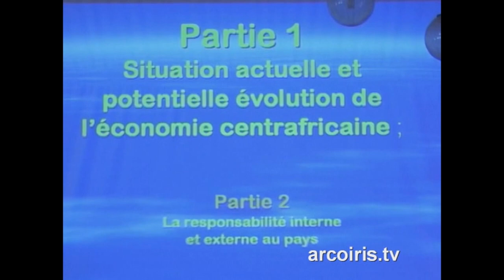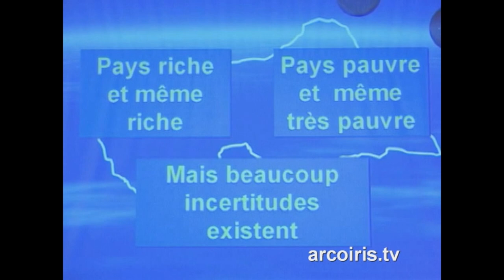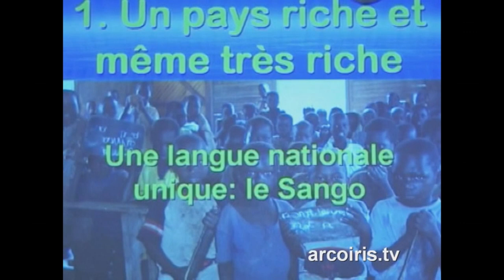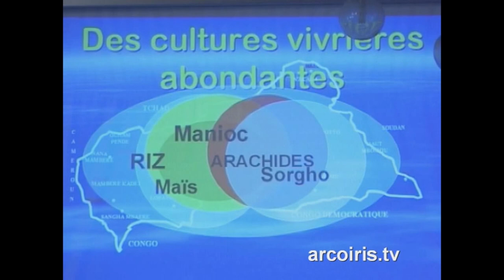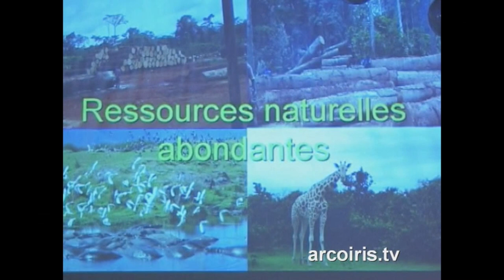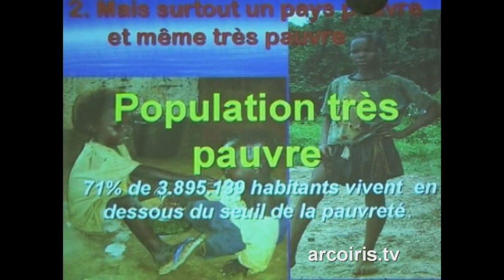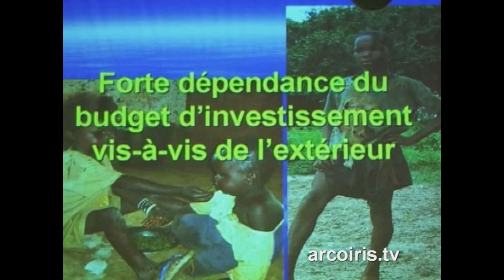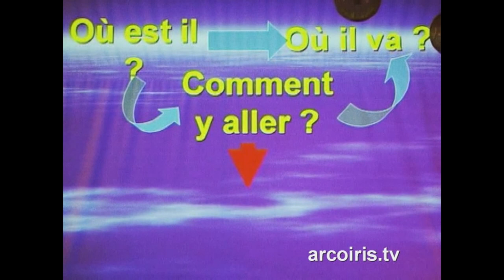RETERR Testimonianze dalla Repubblica Centrafricana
Intervento del Professore Emile Ndjapou – Università di Bangui – Rep. Centroafricana